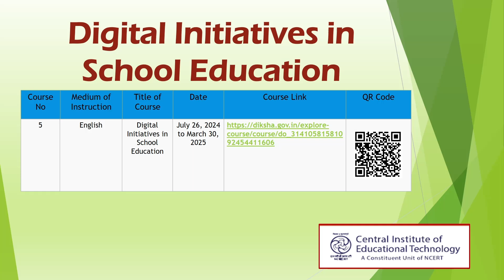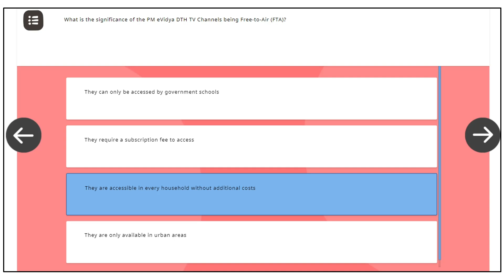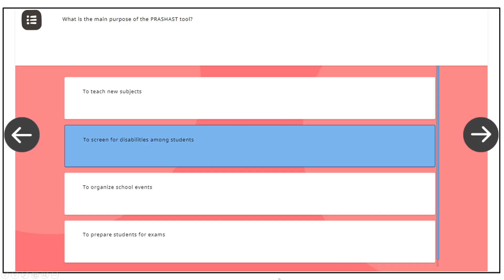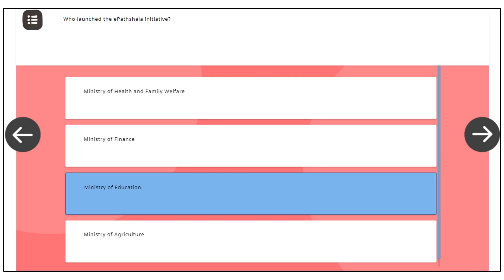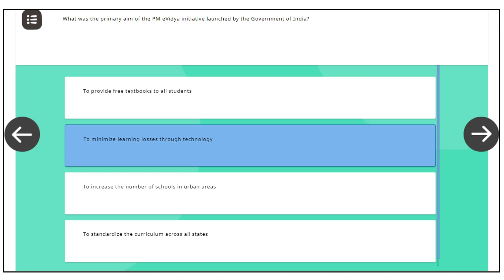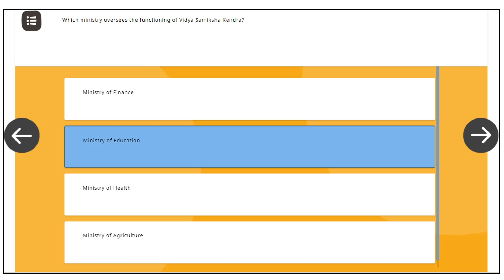Digital Initiatives in School Education Quiz Answer | CIET NCERT DIKSHA | 5 hrs | Anju Verma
Prepared & Presented by: Ms. Anju Verma  (a Teacher & Educator)
Digital Initiatives in School Education
5 Hours Short Course, organized by CIET-NCERT-diksha

Resource persons: Prof. Indu Kumar, Dr. Upasana Roy, Dr. Bharti, Dr. Rejaul Karim Barbhuiya, Dr. Praveen Bobby Binjha,  Dr. Angel Rathnabai.

Objective (Description):
This course introduces key digital education initiatives like DIKSHA, SWAYAM, RVSK, PRASHAST, PM eVidya Channels, ePathshala, and e-Jaadui Pitara. It covers essential topics such as cyber safety, augmented reality (AR), virtual reality (VR), and virtual labs, all designed to elevate teaching quality and inclusivity. Learn to seamlessly integrate these technologies to enhance education and ensure robust online security.

Batch Details:  Dig Initiative_B1
26 July 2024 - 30 March 2025

Certificate criteria:
You will receive a certificate upon 100% completion of the course and meeting the passing criteria for the assessment
The certificate will be issued if you score greater than or equal to 70% in your assessment
You will receive your certificate within 10 days

Batch start date: 26 July 2024
Batch end date: 30 March 2025
Enrolment end date: 30 March 2025

Course details:
Overview of Digital Education
PM e-Vidya
DIKSHA (Digital Infrastructure for Knowledge Sharing)
RVSK (Rashtriya Vidya Samiksha Kendra)
e-Jaadui Pitara
PRASHAST
ePathshala
Augmented Reality, Virtual Reality and Virtual Labs
NISHTHA (National Initiative for School Heads and Teachers Holistic Advancement)
MOOCs on SWAYAM (Study Webs of Active Learning for Young Aspiring Minds)
Cyber Safety
Assessment

Happy Watching!!!